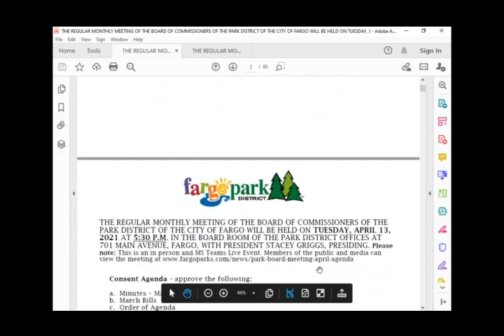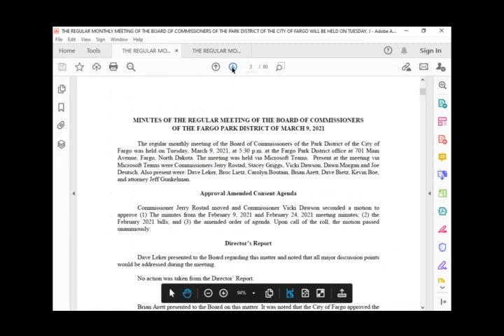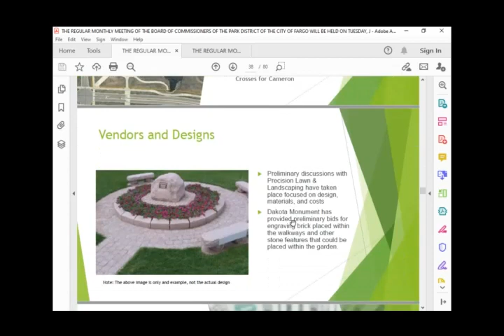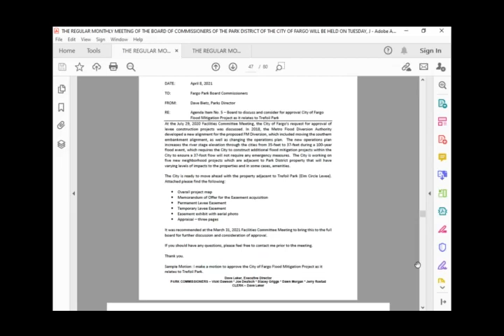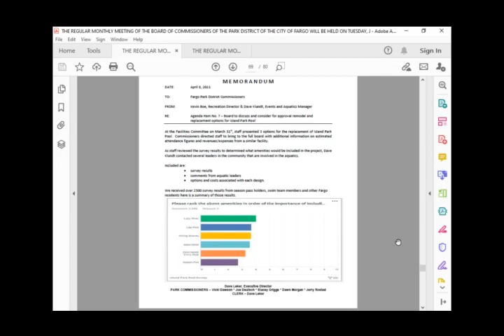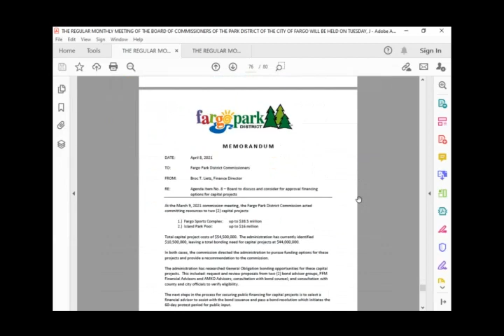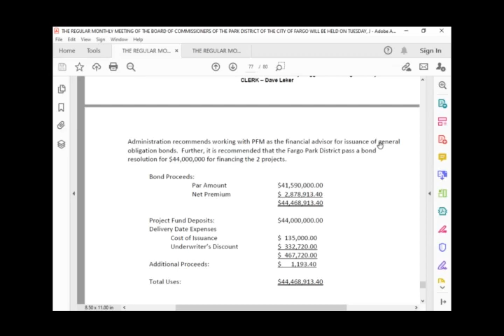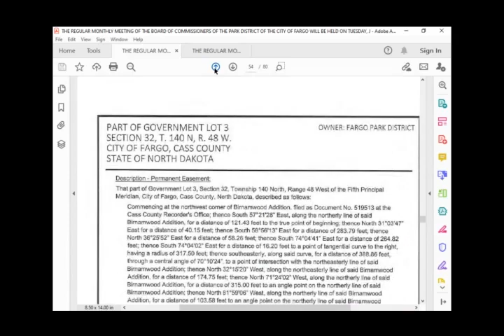Fargo Park Board Meeting April 13, 2021